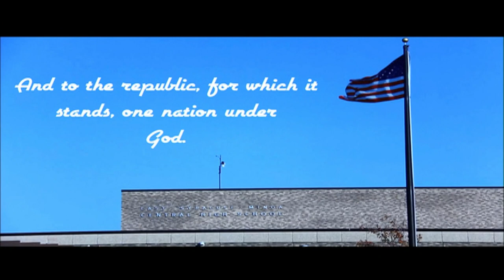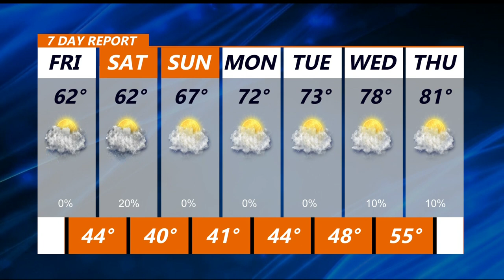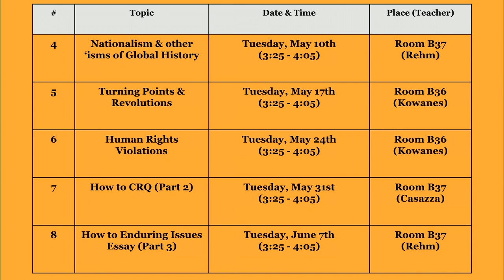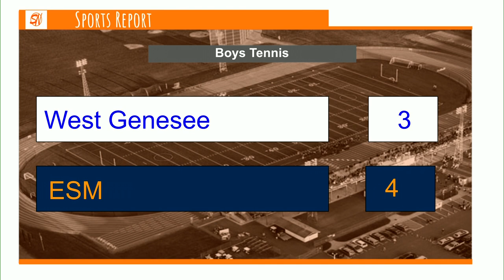May 6 2022